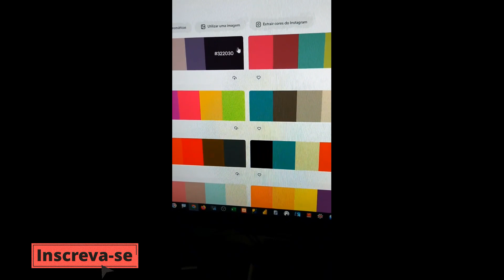DICAS DE PALETAS DE CORES PARA USAR EM SEUS DASHBOARDS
👉 Está sem ideia para escolher uma paleta de cores? Esse site te sugere várias, e de quebra, de sugere a partir de uma foto também!
⏳  Aula rápida de até 1 minuto
💡 Fique por dentro dessas dicas antecipadamente pelo Insta @jovi.silveira

🟣 CONHEÇA A FORMAÇÃO POWER QUERY 2.0
👩‍🎓 Pacote completo com 15 CURSOS

Link será enviado POR EM-MAIL somente para inscritos na aula.

🟢 CURSO GRATUITO DE POWER QUERY, PYTHON E ➕
Para gerar certificado e obter os arquivos de apoio acesse

🎬 Dicas de Ferramentas ONLINE [parte 001]